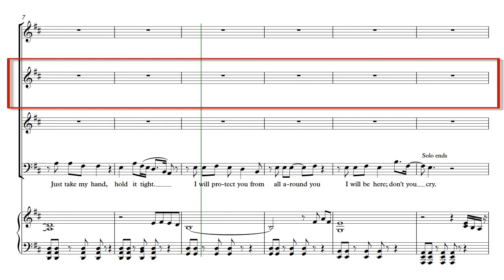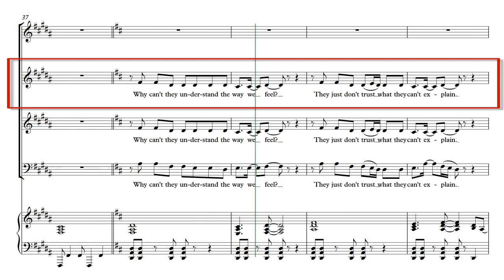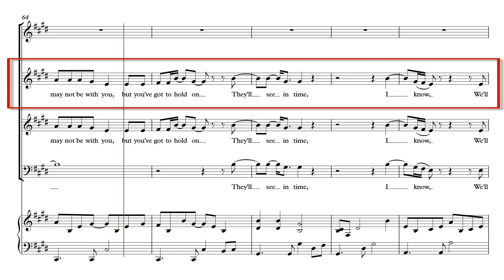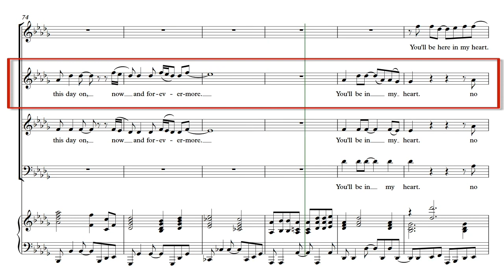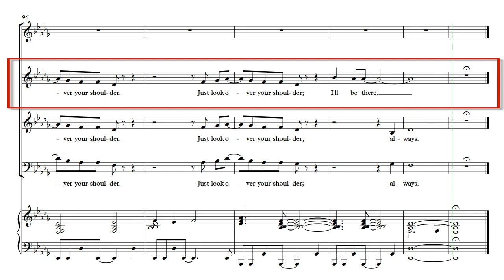You'll Be In My Heart Soprano